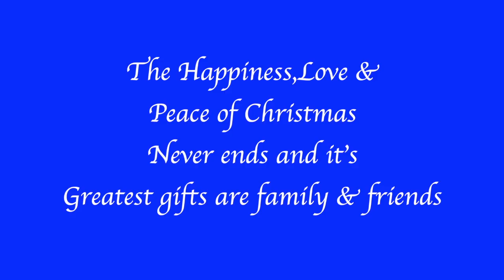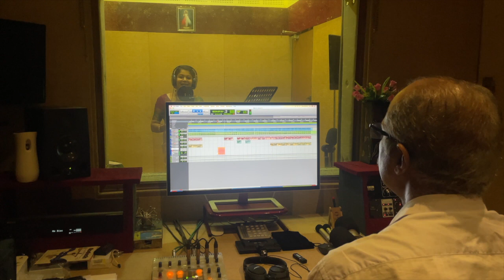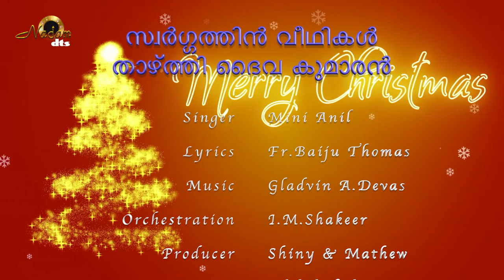Swargathin ll Christmas Carol Song ll Mini Anil